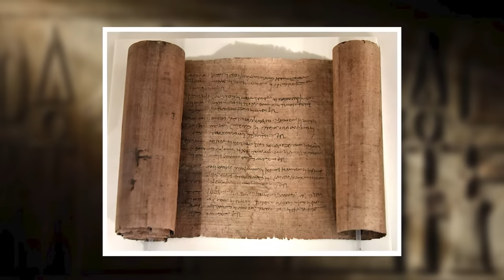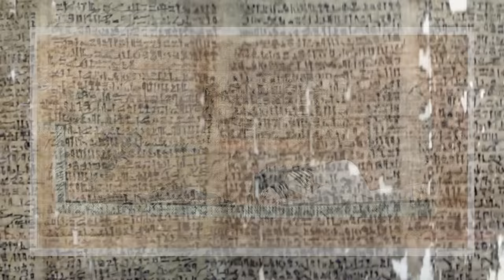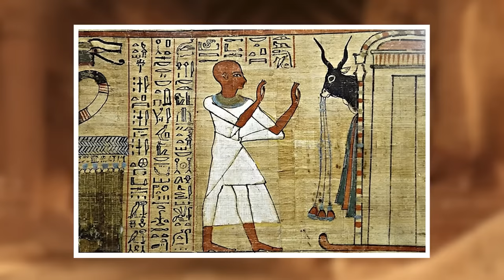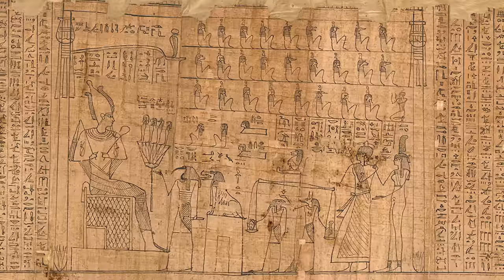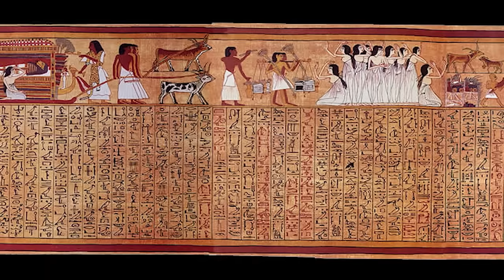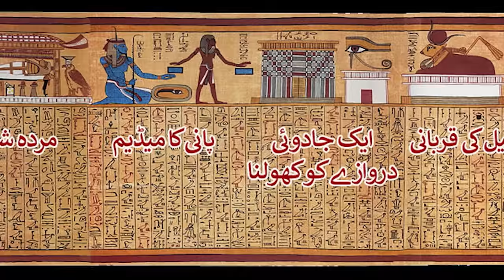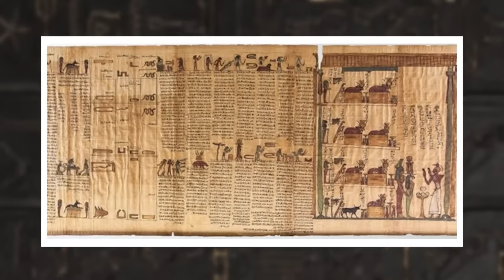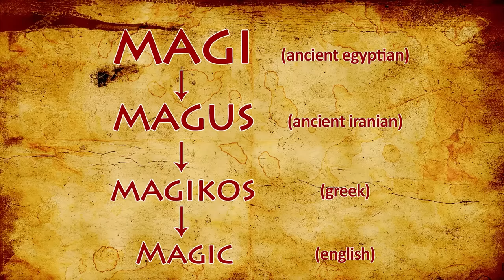Ancient Egyptian Magic (Qadeem Misri Jadoo) Black Magic, Ancient Egyptian Gods, Qadeem Misri Tehzeeb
Ancient Egyptian Magic, Ancient Egyptian Gods, Black Magic, Qadeem Misri Tehzeeb, Egyptian Pharaohs, Musa Aur Firon, Kala Jadu, Ancient Egyptian History

This video clip is from Furqan Qureshi's documentary series "40,000 Years Of Knowledge". This clip will show you how much ancient Egyptians were advanced in their magical abilities, How many papyruses had they written and what kind of magical spells they were practicing in ancient Egypt.

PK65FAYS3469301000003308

Thankyou
Furqan Qureshi

40,000 Years of Knowledge is a research based documentary series in which I'll take you on a journey with me, from The Start Of Everything to the End Of Everything through Religion, Science, History, Archeology & Prophecies.